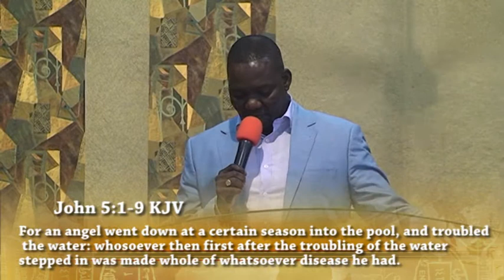DONT BE COMFORTABLE IN YOUR MESS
By Bishop Tee Nalo